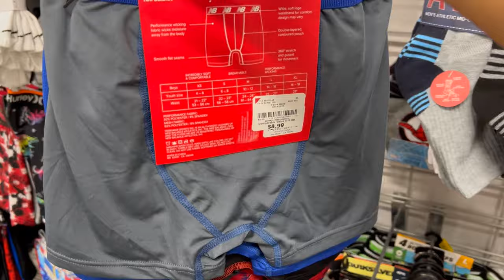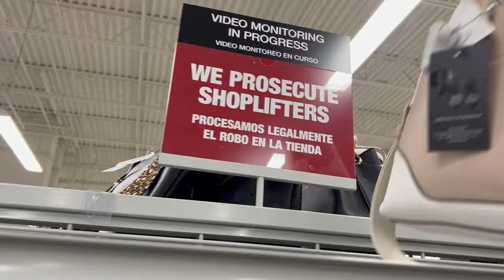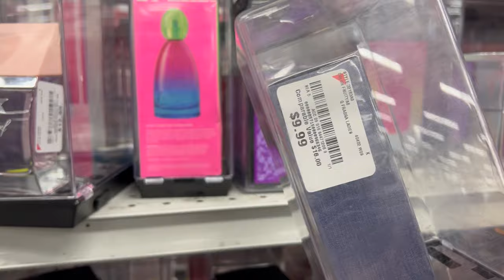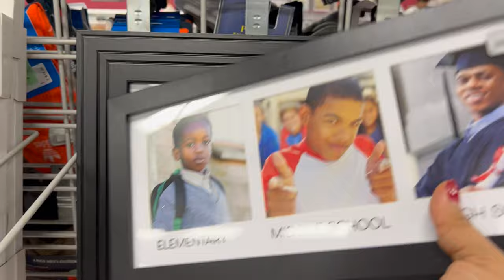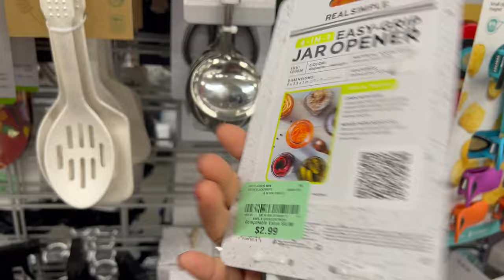Vamos A BURLINGTON En Busca De Grades Ofertas‼️ Linda Mercancía De Marca❤️